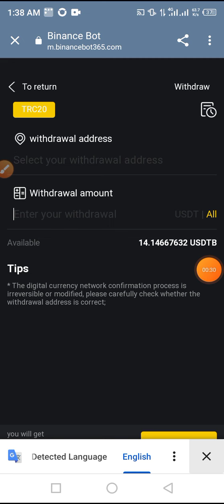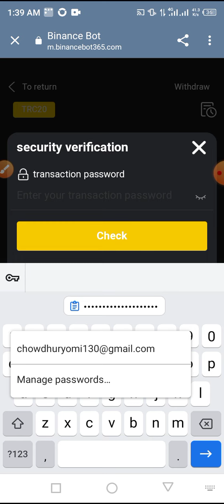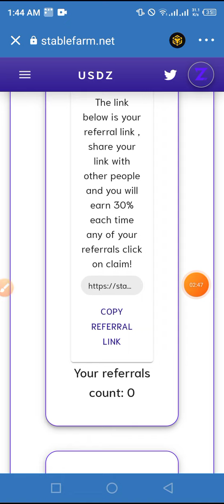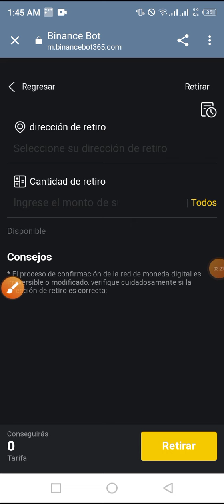Binance Bot $150 Received All User 😍 Perday $3+ Earning || new airdrop binance bot 2022 😋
সবাই $400 কুপ দিন 🤑 | AFREUM AIRDROP 2 | Instant Withdraw airdrop 2022 |instant payment airdrop 2022

Binance App 250$ Payment Proof || Binance New Airdrop ||UUEX Token Claim Trick ||Trust Wallet Airdrop

.Related Tag.